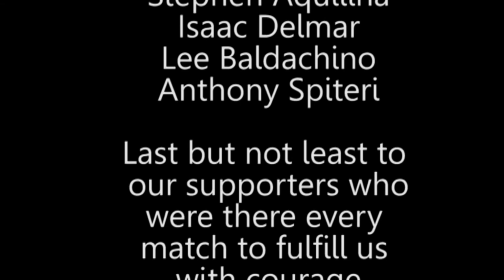Luqa St. Andrew's Futsal Season 12/13